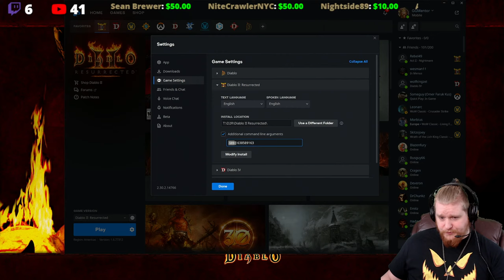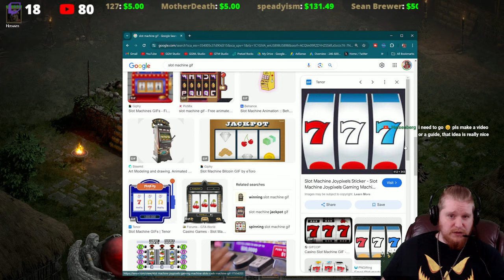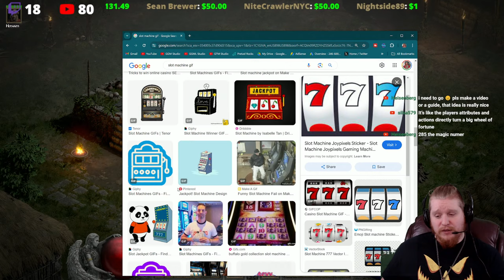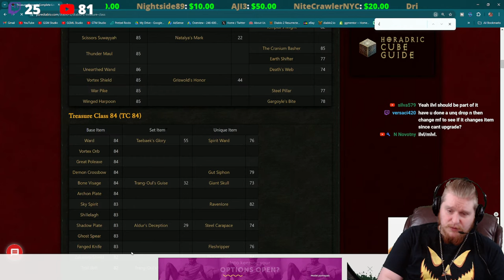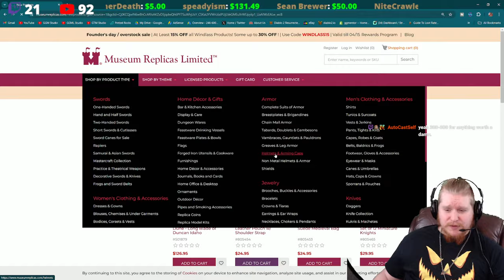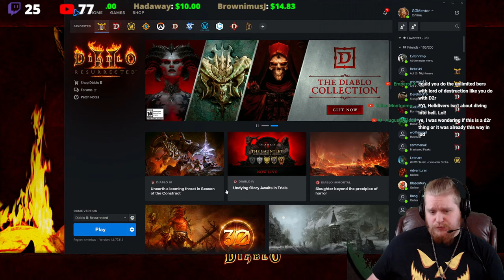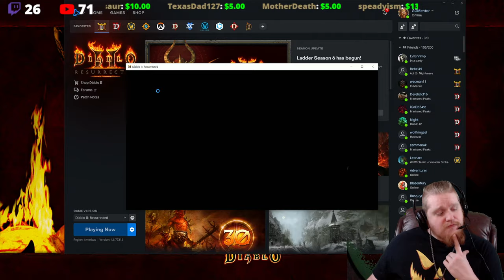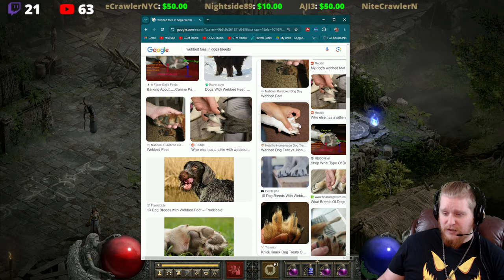D2R More Variable Testing (How Does Magic Find Really Work?)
Hello Guys and Gals Today D2R More Variable Testing (How Does Magic Find Really Work?)

0:00 Intro
5:50:40 10max 45 HP Grand Find
9:30:0 Outro